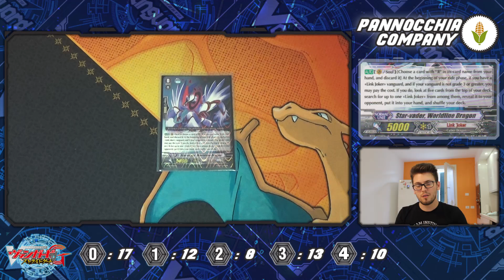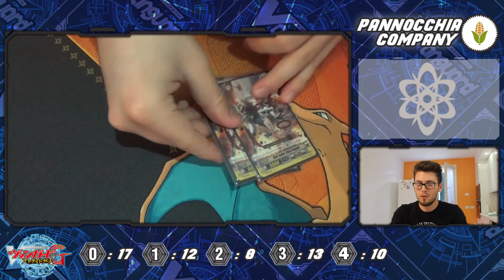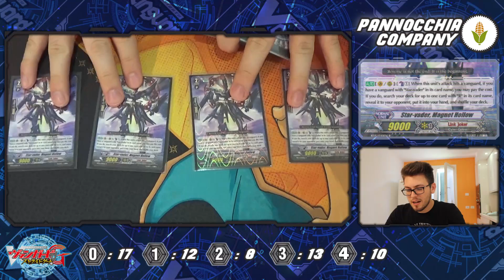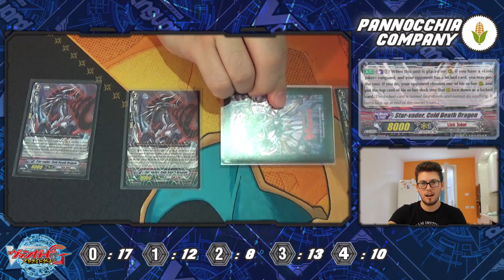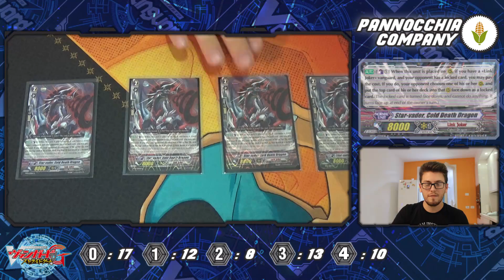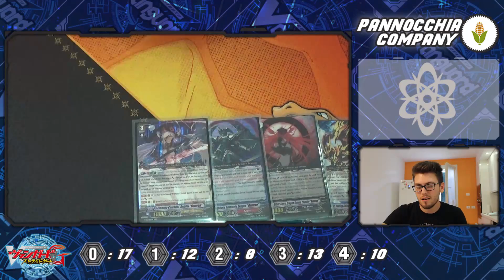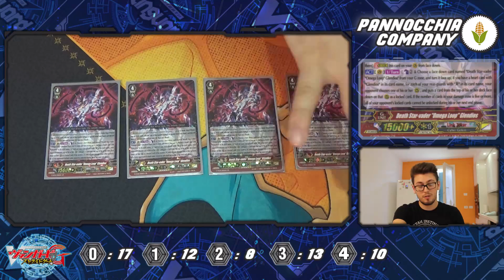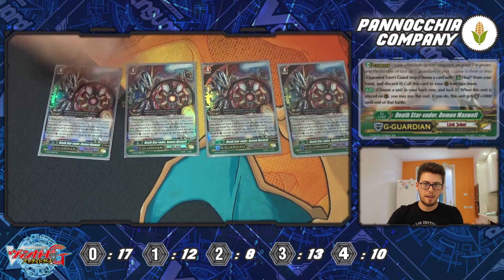CF. VANGUARD DECKLIST G | LINK JOKER | NON SI SFUGGE AD OMEGA GLENDIOS! | PannocchiaCompany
Di ritorno le decklist di G! ma non proprio. Oggi vi presentiamo una decklist si con la G zone, ma che si potrebbe giocare anche senza fin dalla sua uscita in BT15! stiamo parlando di omega glendios, del clan [Link joker]! questo mazzo si basa su una combo che ti permette una win condition assoluta non contando i danni (un po' tipo il famoso Exodia). Spero possa essere di vostro gradimento, detto questo, Buona visione!